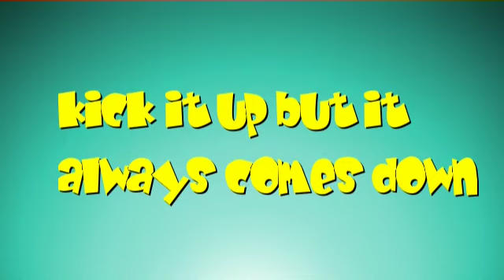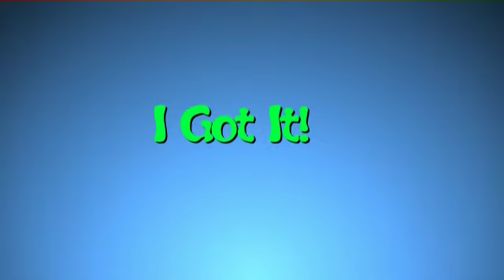Epic Soccer Fails